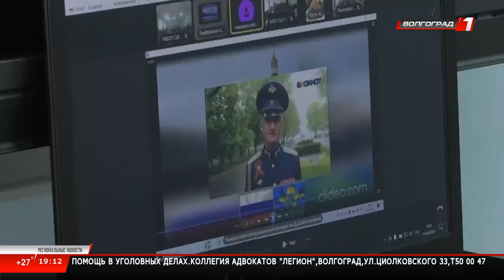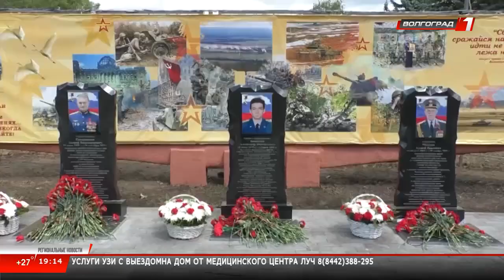Региональные новости 08 08 24